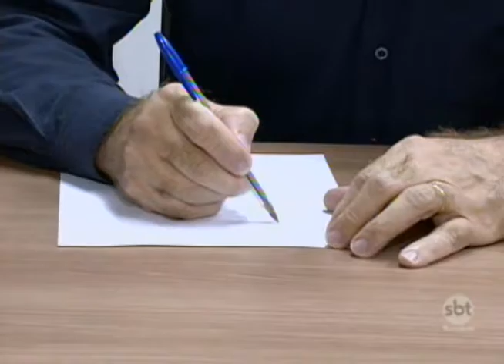Previdência privada passa a ser opção de investimento oferecida por bancos e seguradoras